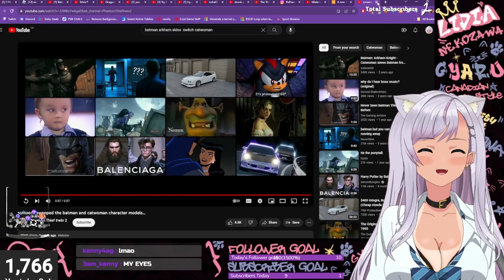REACTION | Batman: Arkham Trilogy - Nintendo Switch Launch Trailer - Trailer REACTION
Guys have you ever seen that video where they swap the skins on this game? hilarious :)

Anyways this game is looking epic, but did this come out on the XBOX 360? I swear it did unless i'm remembering incorrectly

Are you hyped for a romp around of Arkham City as Batman once again?

Time Stamps
1:35 - Skin Swap